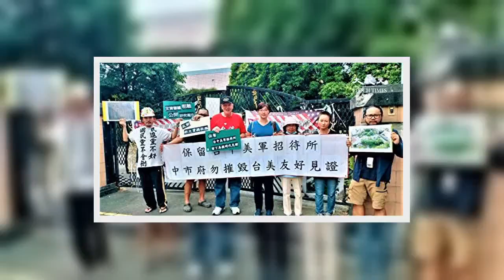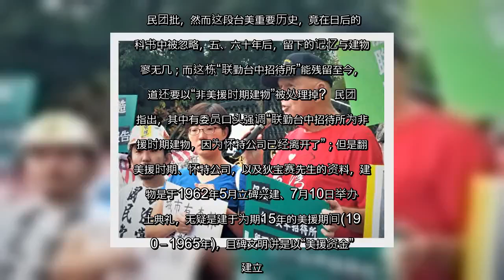✅ 退役美军现身吁保留台中“美援”招待所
✍  人气: 6   【字号】   大    中    小      标签: tags:   台中美军招待所, 美援时期   【大纪元2019年11月05日讯】（大纪元记者黄玉燕台湾台中报导）台中市府于9月19日召开文化资产审议会议，通过“台中美军招待所”(联勤台中招待所)不列入历史建物或古迹。台中市多个民团与当年驻地台中的美国退役军人共同召开记者会，批市府文资评议委员会，未公开调查研究报告，却以“未具备条件”以及“非美援时期建物”等粗略结论，就要否定建物的保存价值；民团忧心接下来恐将遭社会局，以兴建“非营利组织与志工大楼”为由强制拆除。呼吁市府正视台中美军招待所的历史价值、先正名再活化，才能对这段历史与后人有所交代。   1971年曾驻军清泉岗机场、现年73岁的退役美国军官Jim Dwyer与民团一起站出来呼吁，“台中美军招待所”为见证美军驻台历史的重要建物，希望市府勿摧毁台美友好的历史遗迹。而他也将联合其他退役同袍，持续向美国国防部写信、请愿，希望有单位能出面表达关心。  回顾这段历史，民团指出，当时为了防止共产势力扩张，于1950年韩战爆发后，美国即恢复对台湾的援助，目的是希望台湾能自足自立，抵御共产势力的入侵。直至1965年，为期15年间，每年以接近一亿美元援助，这对当时的台湾是相当大的数目。  为了防止钜额款项流入私囊，且能遵循美国意志，美国政府委由怀特工程公司来计划、建议、审核以及监督款项的运用，并分为物资援助、计划性援助和技术援助等三种，举凡水电厂、公路、铁路、工厂设计、机械设备、银行、产业培植、引进专业人才等基础建设皆有所贡献；而其中最著名的便是狄宝赛经理，成为日本建设台湾之后、国民政府自立之前，至为关键的力量，也为台湾往后经济发展奠定重要基础。  民团批，然而这段台美重要历史，竟在日后的教科书中被忽略，五、六十年后，留下的记忆与建物寥寥无几；而这栋“联勤台中招待所”能残留至今，难道还要以“非美援时期建物”被处理掉?  民团也指出，其中有委员口头强调“联勤台中招待所为非美援时期建物，因为怀特公司已经离开了”；但是翻阅美援时期、怀特公司，以及狄宝赛先生的资料，建筑物是于1962年5月立碑兴建、7月10日举办动土典礼，无疑是建于为期15年的美援期间(1950－1965年)，且碑文明讲是以“美援资金”所建立。因此无论是不是怀特或狄宝赛经手，都是美援时期建物。  ...